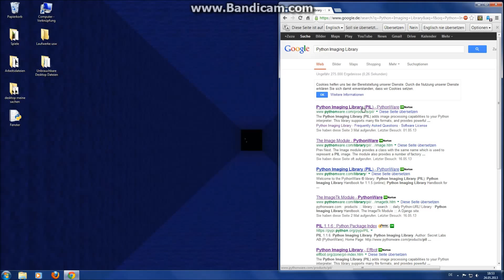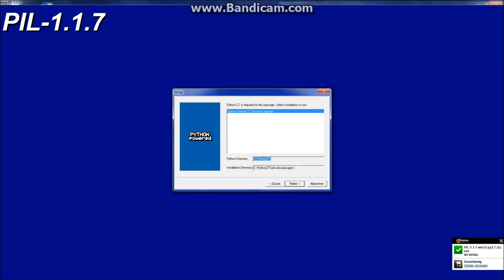[Python Tutorial Deutsch] #4 [PIL] Python Imaging Library installation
Ich zeige euch wie ihr euch  PIL holt.